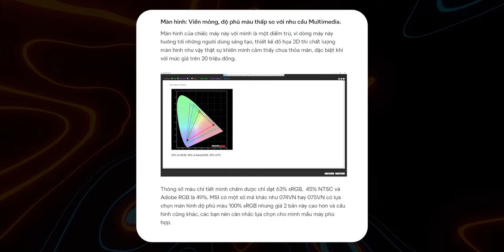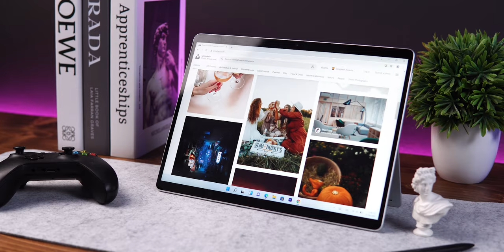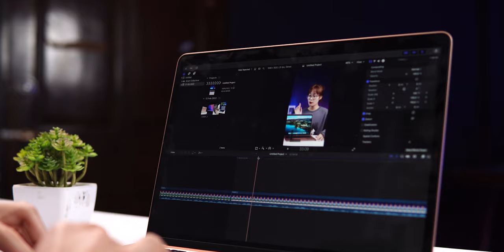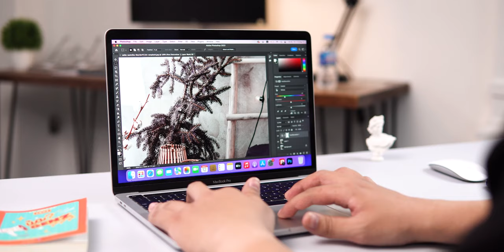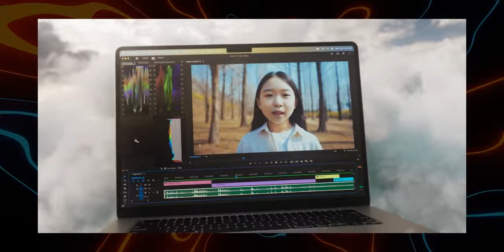MacBook có dành cho sinh viên ?? Chia sẻ về quyết định chọn mua MacBook !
Lựa chọn một sản phẩm laptop phù hợp luôn là việc khá đau đầu, đặc biệt là với các bạn tân sinh viên. Vậy tại sao không chọn ngay những chiếc MacBook để đáp ứng nhu cầu ? Hãy cùng tham khảo những chia sẻ từ MacOne để xem liệu chiếc MacBook có thể là người bạn đồng hành phù hợp với bạn, hay cần tìm hiểu gì khi lựa chọn một chiếc MacBook.